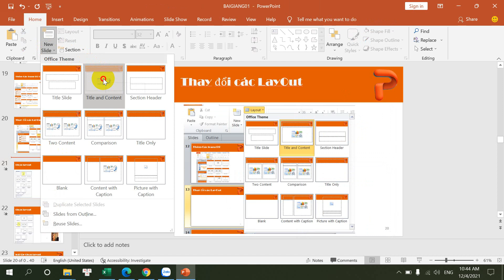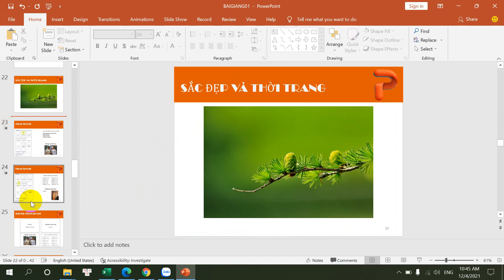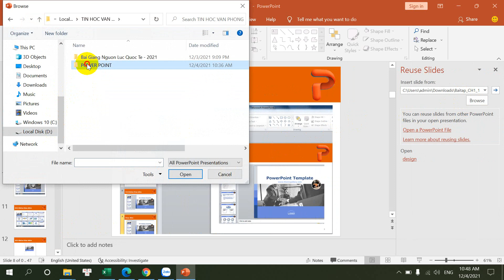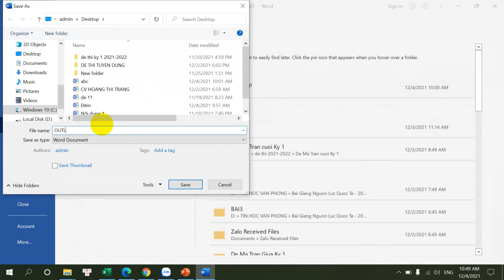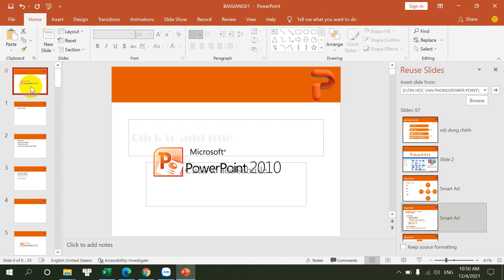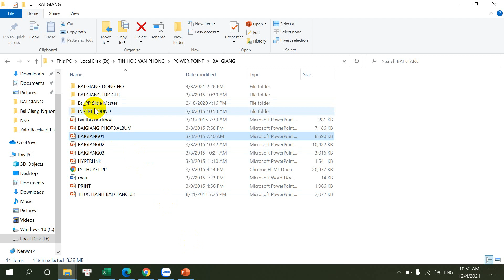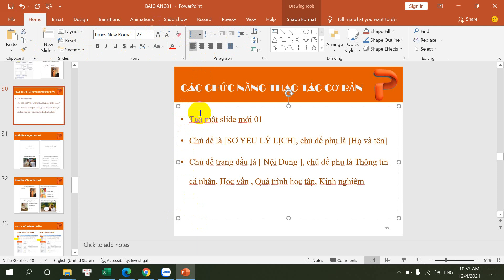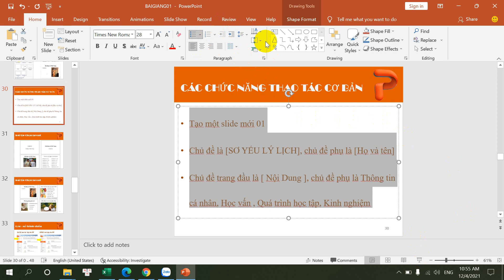Power Point Bài 01 tạo mới slide